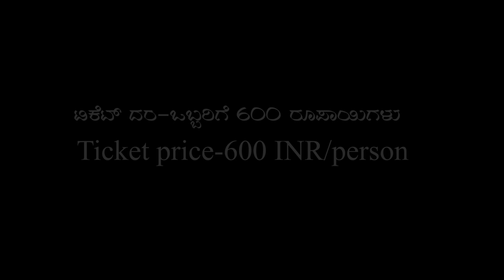ಪಣಸೋಲಿ ಜಂಗಲ್ ಸಫಾರಿ, ದಾಂಡೇಲಿ ।। Panasoli Jungle Safari, Dandeli ।। Kali Tiger Reserve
Jungle Safari is an adventure activity, which takes any adventurer who likes to explore the unfathomed streams and the natural horizons of forests. During the Dandeli Jungle Safari, you would have the chance of dwelling into scenic beauty of forest and the wildlife exploration. The jungle safari is also called as a forest trail, trekking or a hiking, but the major difference is that here you don’t walk, instead you will be probing the nature by travelling in an open jeep.
Timings: 05:300 am – 09:00 am & 03:30 pm -07:00 pm